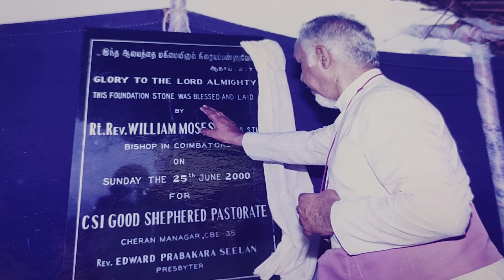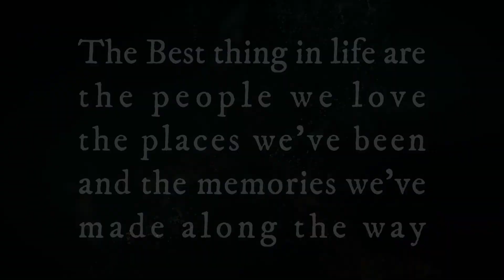Church Memories | Old to New | CSI Good Shepherd Church, Cheran Managar